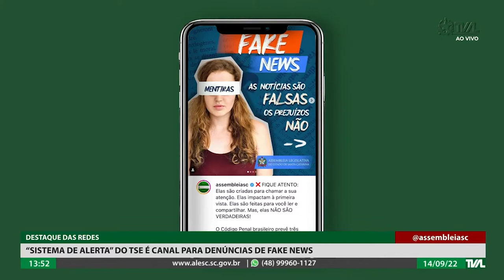Programa Conecta - 14/09/22